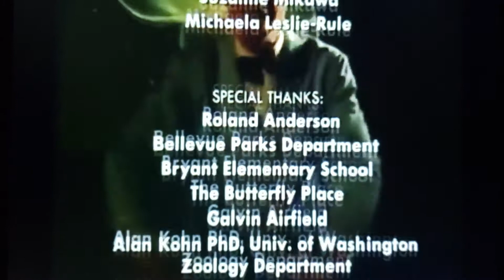Bill Nye The Science Guy Invertebrates End Credits with Sesame workshop logo and Funding plug